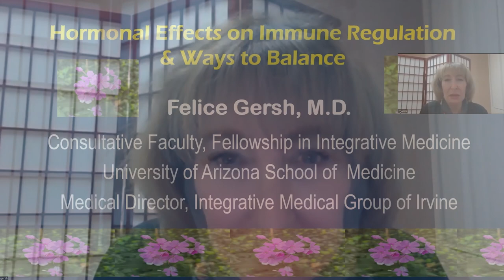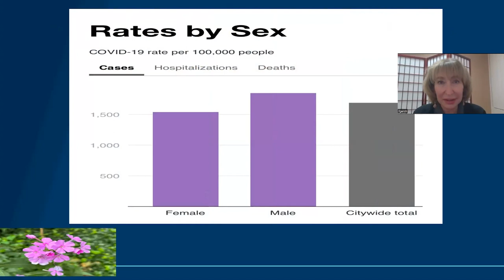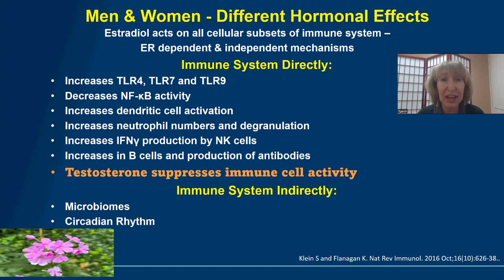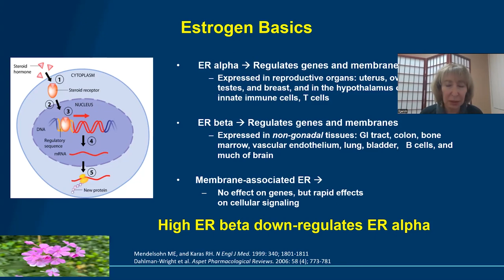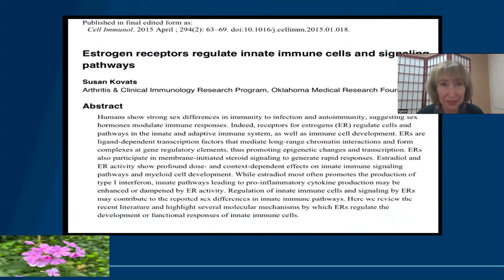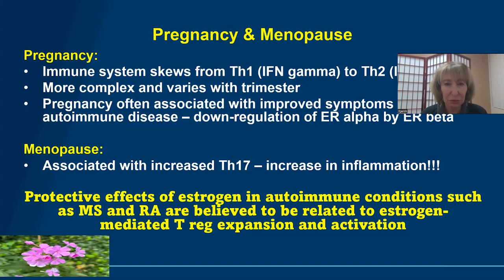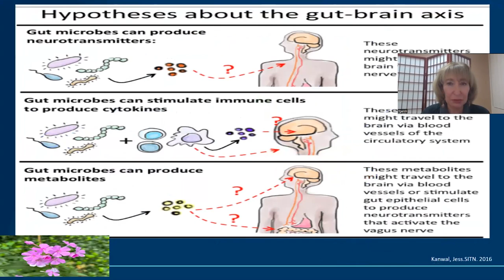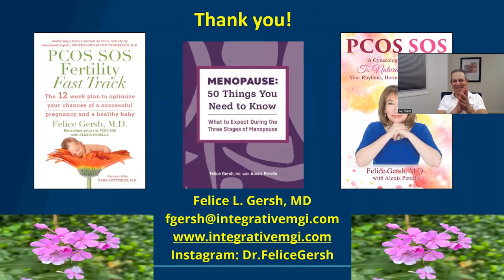Male and Female Immune Differences with Dr. Felice Gersh: Rational Wellness Podcast 283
Dr. Felice Gersh discusses Female and Male Differences in Immune Function with Dr. Ben Weitz at the Functional Medicine Discussion Group meeting on October 27, 2022.  Dr. Felice Gersh is a board certified OBGYN and she is also fellowship-trained in Integrative Medicine. Dr. Gersh is the Director of the Integrative Medical Group of Irvine and she specializes in hormonal management. Dr. Gersh lectures around the world, and she has just written her third book, Menopause: 50 things you need to know: What to expect during the three stages of menopause.  Her other two books are PCOS SOS: A Gynecologist’s Lifeline to Restoring Your Rhythms, Hormones, and Happiness and PCOS Fertility Fast Track and she has also published a very influential paper in the prestigious journal Heart, which is part of the British Medical Journal family of journals: Postmenopausal Hormone Therapy for Cardiovascular Health: the Evolving Data.
Dr. Ben Weitz is available for Functional Nutrition consultations specializing in Functional Gastrointestinal Disorders like IBS/SIBO and Reflux and also specializing in Cardiometabolic Risk Factors like elevated lipids, high blood sugar, and high blood pressure and also weight loss and also athletic performance, as well as sports chiropractic work by calling his Santa Monica office . Dr. Weitz is also available for video or phone consultations.